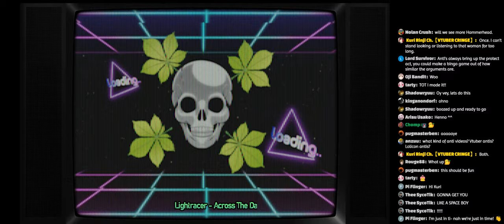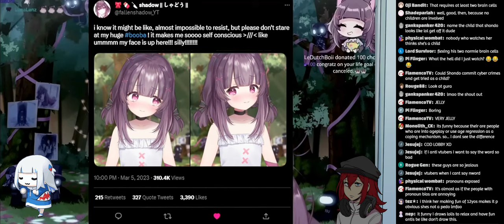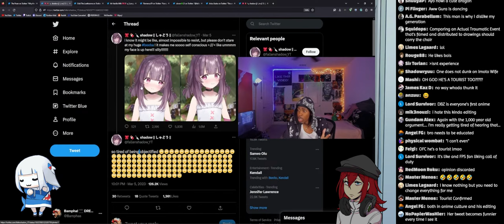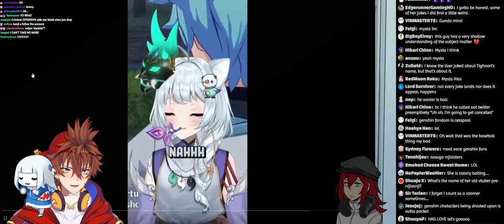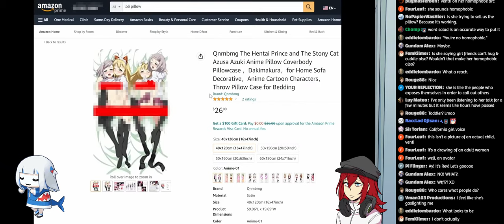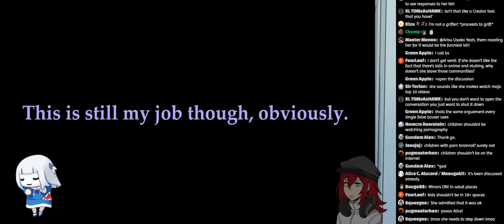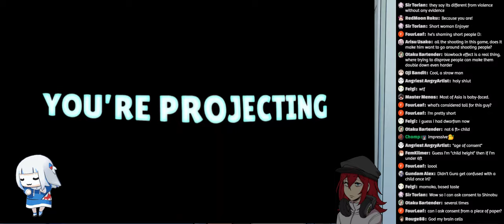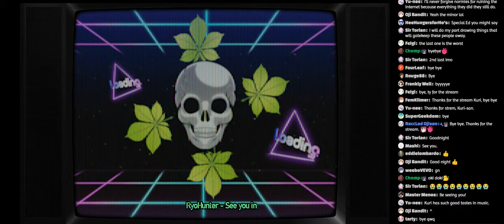Watching Anti Videos with Chat 【VTUBER CRINGE】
Let's watch some anti videos and see how many seconds it takes me to get annoyed.
Intro video by: @TheRealFolkBlues